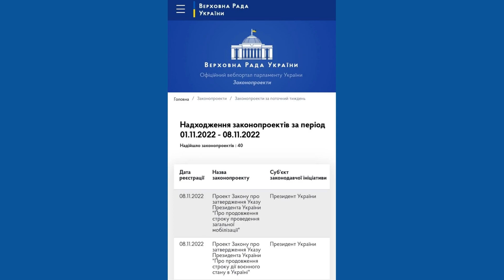Президент України Зеленський продовжив воєнний стан та мобілізацію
P. S. All photos and videos are taken from open sources on the www (Internet).